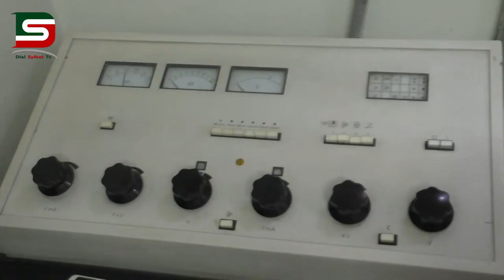কিভাবে ব্যবসায় সফল হওয়া যায় দেখুন ডায়ালসিলেটের সাপ্তাহিক অনুষ্ঠানে : সফলতার গল্প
ফাহমিদা খান উর্মি’র উপস্থাপনায় ডায়ালসিলেটের নিয়মিত সাপ্তাহিক আয়োজন সফলতার গল্প অনুষ্ঠানে আমন্ত্রিত অতিথি প্রবাসী কমিউনিটি নেতা,শিল্প-সাহিত্য সংস্কুতির পৃষ্টপোষক এলাইছ মিয়া মতিন।
অনুষ্ঠান প্রযোজক : সোহেল আহমদ পাপ্পু

ডায়ালসিলেটের পরবর্তী আপডেট পেতে ভিজিট করুন ::
Facebook : Dialsylhet     / ডায়ালসিলেট টিভি